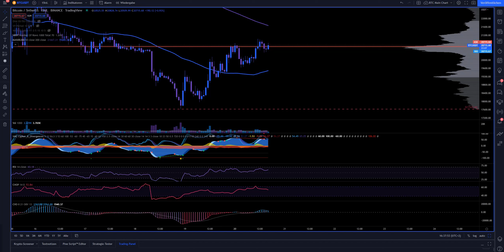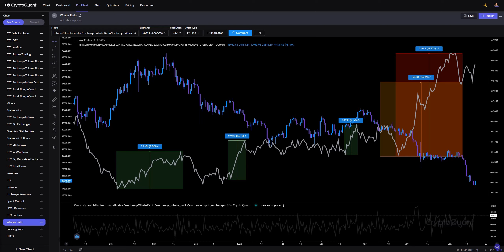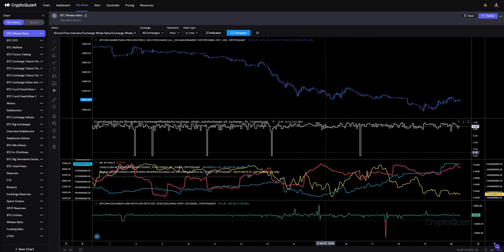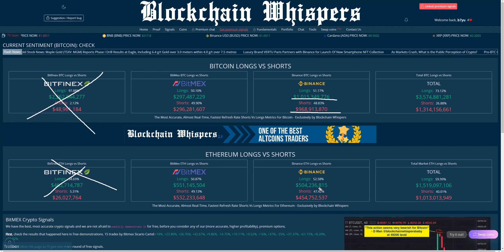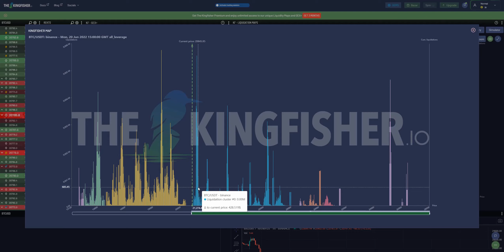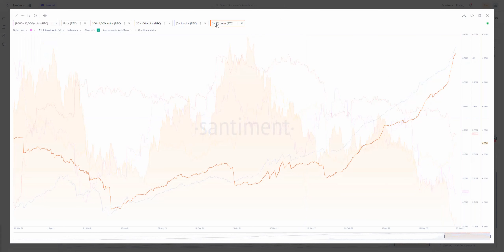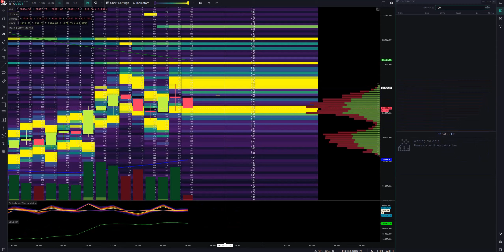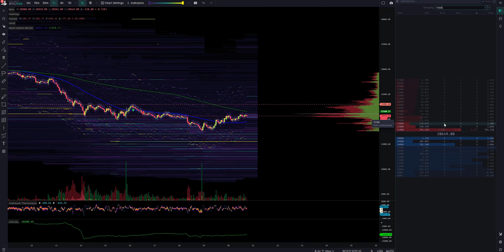Bitcoin Market Update [20JUN22] Free version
If you want the full version of the video (includes option trading analysis and market driver analysis), then